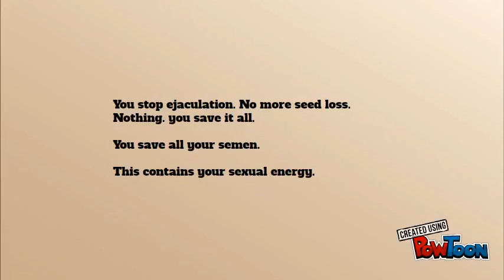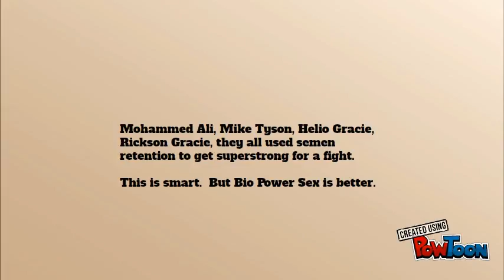Bio Power Sex. The Key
Explanation why Bio Power Sex is key for everybody.